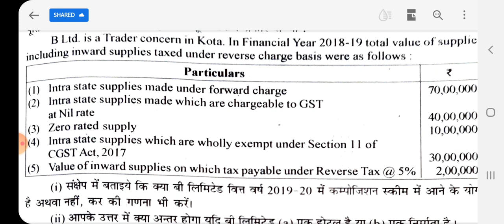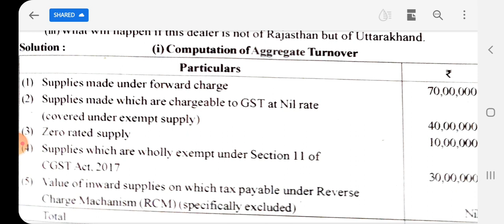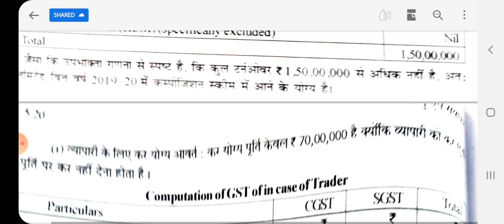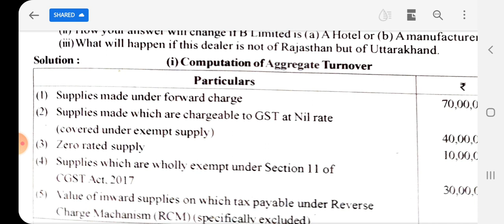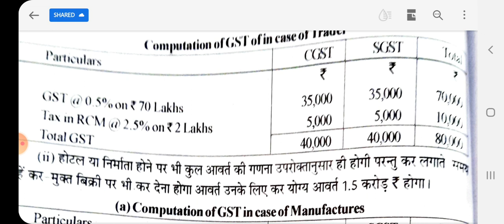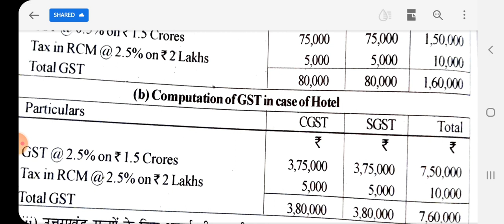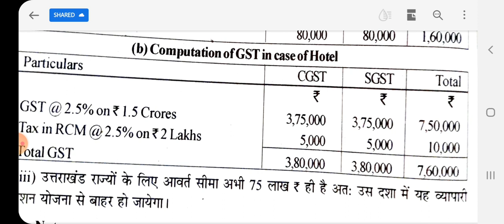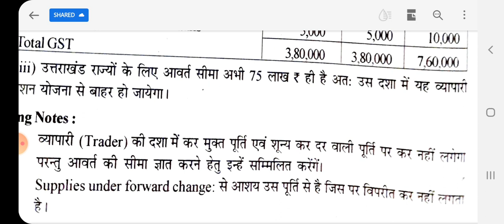Composition scheme leave and Tax collection Problem _1